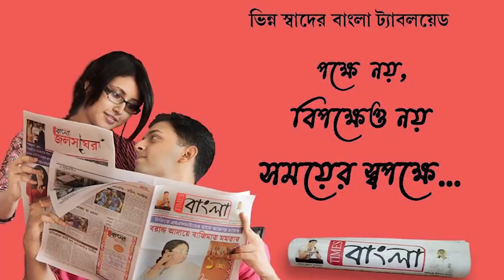মহিলা রোগীর সঙ্গে দুরব্যবহারের অভিযোগে কেন্দ্রীয় আধা সামরিক বাহিনীকে গ্রেপ্তার করল পুলিশ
চিকিৎসা করাতে এসে মহিলা রোগীর সঙ্গে দুরব্যবহারের অভিযোগে কেন্দ্রীয় আধা সামরিক বাহিনীর একজনকে গ্রেপ্তার করল পুলিশ